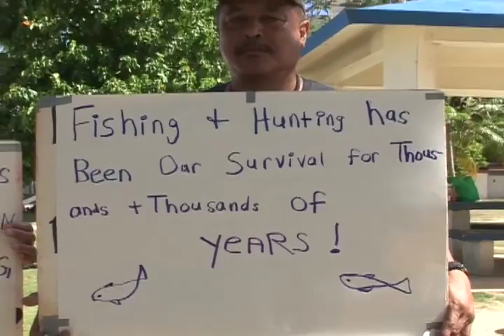Fish Protest desktop